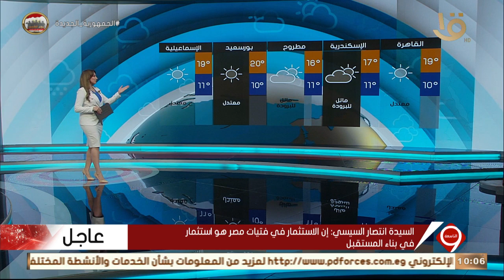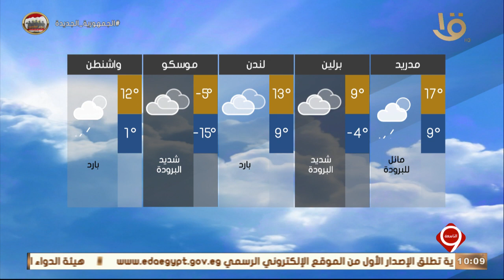نشرة التاسعة| بيان بدرجات الحرارة المتوقعة غدا